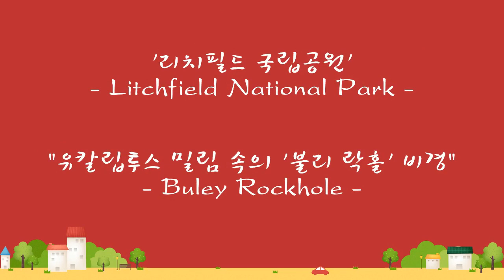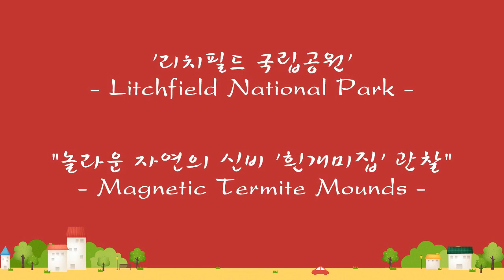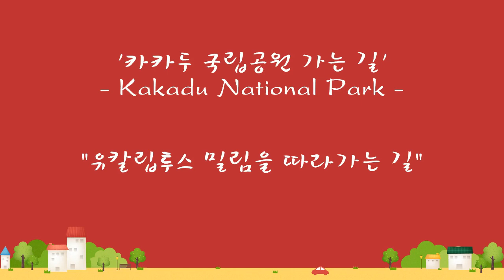호주 캠핑카 여행 02, ‘캠핑카 타고 호주 11,500km를 달리다’ 02. ‘리치필드 국립공원’과 ‘카카두 국립공원’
호주 캠핑카 여행 3일 차 일정은 '리치필드 국립공원'의 '왕기 폭포', '불리 락홀', 신비한 '흰개미집'을 둘러본 후 '카카두 국립공원'으로 이동합니다. '카카두 국립공원' 야영장에 자리를 잡은 후 '우비르 락'으로 이동하여 아보리진 암벽화를 감상한 후 '아넘랜드'의 장엄한 일몰 광경을 보는 것으로 일정을 마무리합니다.

카메라 :
SONY DSC-HX400V
Nikon D700

렌즈 :
Nikon AF-S NIKKOR 24-70mm 1:2.8G
Nikon AF MICRO NIKKOR 105mm 1:2.8D
Nikon AF VR-NIKKOR 8—400mm 1:4.5-5.6D